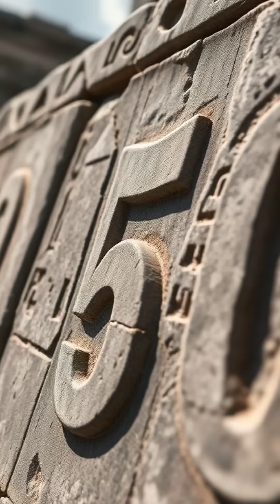🔢 Mayans Invented Zero Before Europeans! Mind Blowing Ancient Math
🧠 What if one of the most potent concepts in math came from the jungle, not a European academy?

Long before the Renaissance or the development of modern calculus, the ancient Maya civilization created something that would change the world: the concept of zero. Used as early as the 4th century AD, zero enabled the Maya to develop an advanced base-20 numerical system, record complex calendar dates, and make astronomical predictions with remarkable precision.

🔢 Mayans Invented Zero Before Europeans! Mind-Blowing Ancient Math uncovers how this revolutionary idea predated Europe’s use of zero by nearly a thousand years. While European scholars were still struggling with Roman numerals, the Maya were already mastering place value and abstract symbols concepts that laid the foundation for modern mathematics.

📌 Tools we use to bring history to life:
🧠 StoryShort.ai – Create faceless historical shorts with AI